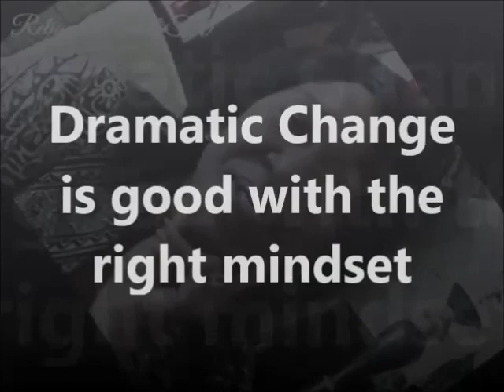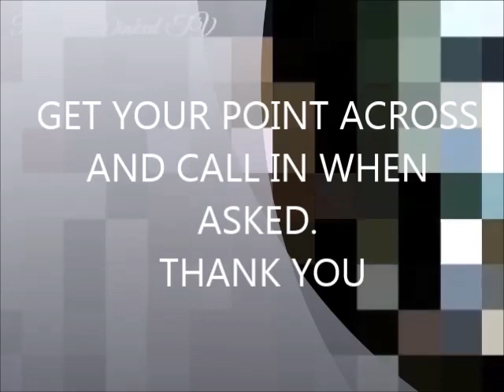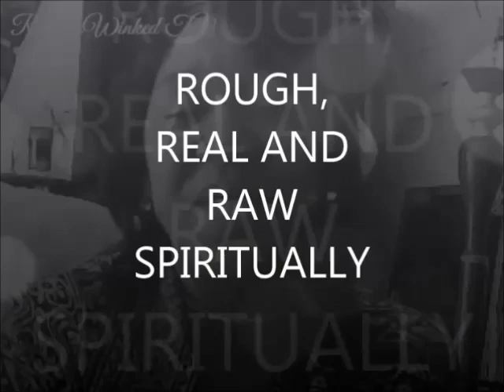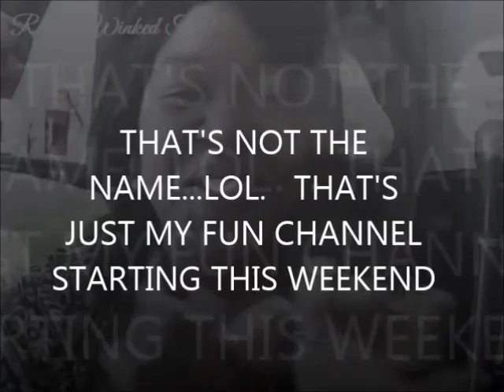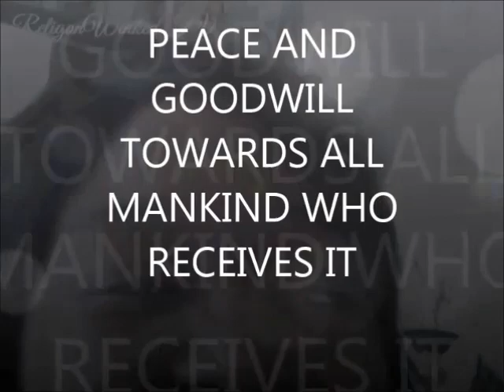Dramatic Changes Are Good With The Right Mindset